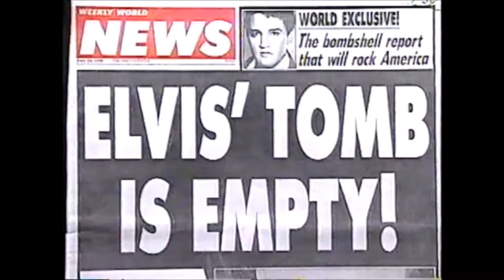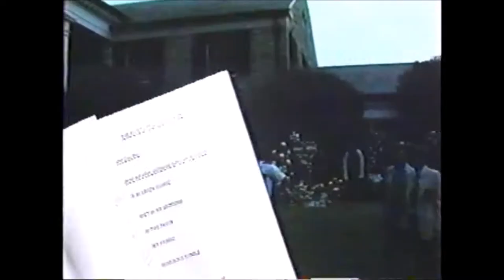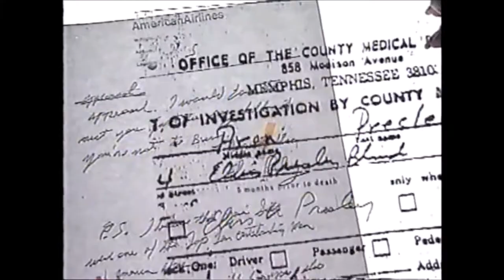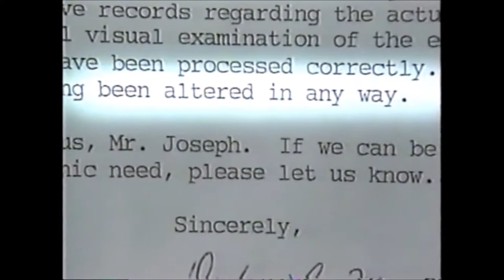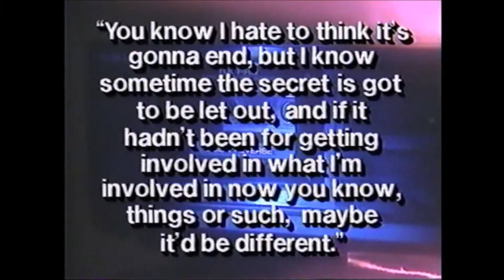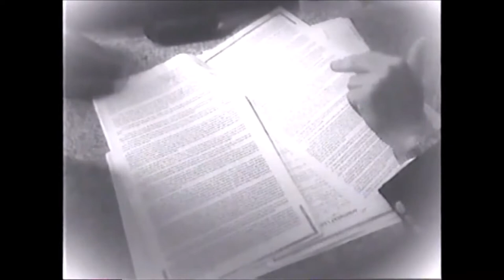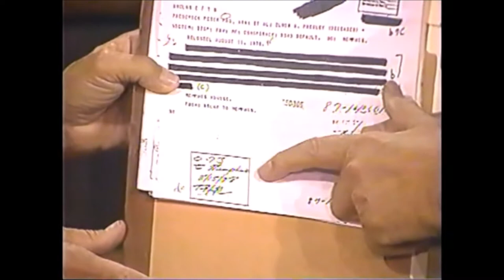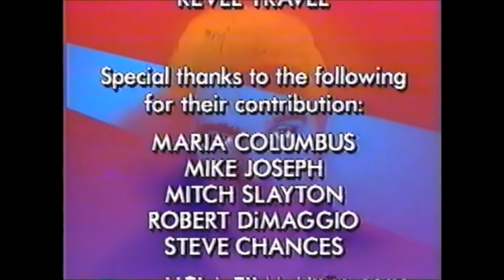Elvis The Elvis Files Elvis Dead or Alive HD 1080p